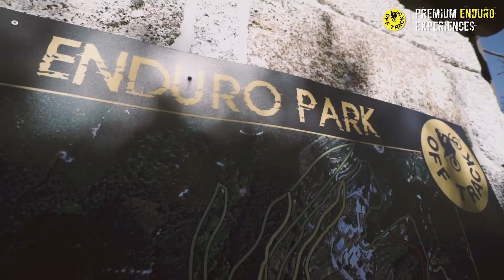Pousadela Offtrack Bike Tour